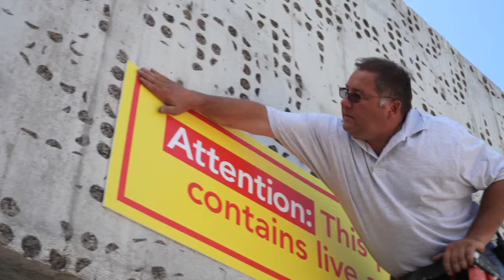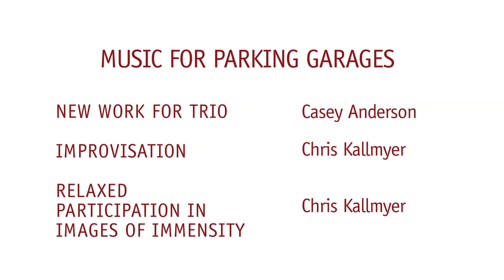Music for Parking Garages